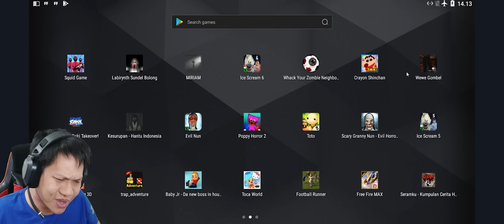HUGGY WUGGY MENINGGOY!! DAN KISSY MISSY MENCOBA MENCIUM KITA!!! Poppy Chapter 2 Android [INDO] ~!!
Ini bukan cerita poppy playtime yang resmi ya, karena ini versi android dan buat lucu2an aja, tapi dari game ini saya baru tau kalau huggy wuggy ada versi ceweknya yaitu kissy missy wkwkwk warna nya ungu dan dia suka menggigit wkwk
Yukk kita saksikan Poppy chapter 2 Android Version!!